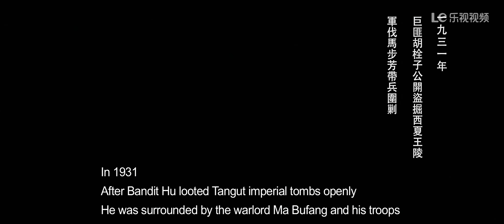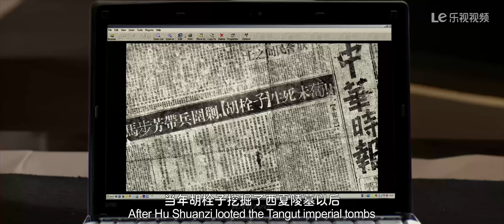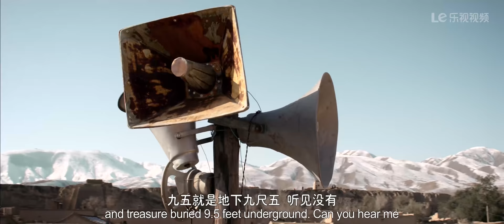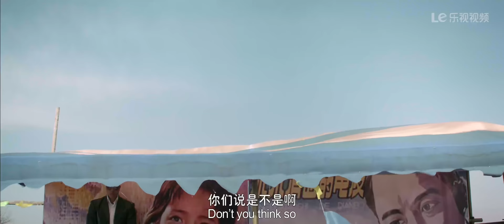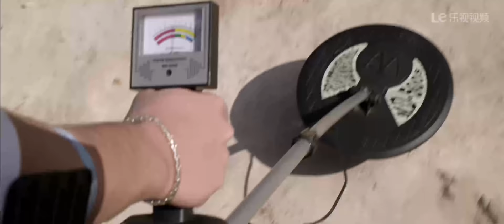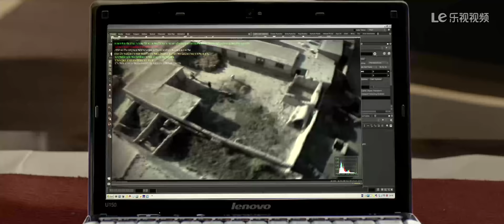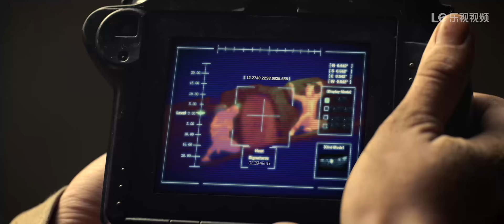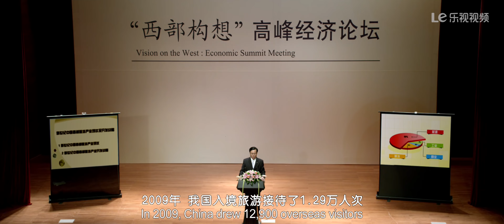【电影】决战刹马镇 | Welcome to Shama Town Engsub（Honglei Sun, Chiling Lin, Lichun Lee, Haibo Huang）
【剧情介绍】：三十年代纵横西北的土匪胡栓子殒命刹马镇，而传说中他留下的宝藏也埋在了这里……多年之后，刹马镇村长唐高鹏（孙红雷 饰）为了发展经济，携带数件“文物”寻求专家鉴宝，希望达到宣传效果，而此行中，他拿出的胡栓子留下的金牌引起了文物大盗周定邦（李立群 饰）的注意，周定邦了解此金牌中隐藏了胡栓子宝藏的秘密，遂与毛总（黄海波 饰）合作，前往刹马镇以发展经济为名寻找宝藏。另一方面，周定邦派出的手下在刹马镇打听消息，阴错阳差将这里埋有宝藏的消息广播给全镇村民。唐高鹏与老相好春娘（林志玲 饰）等人希望发展旅游事业，周定邦一行的到来点燃了他们致富的梦想，而众人心照不宣关于宝藏的秘密则引发了各方一轮轮的明争暗斗……
Welcome to Shama Town is a 2010 Chinese adventure film directed and written by Li Weiran,starring Sun Honglei, Lin Chi-ling, Li Liqun, and Gan Wei. It was distributed by Shanghai Media Group and LeTV Investment Co. Ltd and released by China Film Group Corporation, Huaxia Film Distribution Company, Dadi Time Film Distribution Co., LTD, and Shanghai Star Cultural Transmission Co., LTD. It was released in China on 22 June 2010.The film received a nomination at the 47th Golden Horse Awards in the Best New Director category.